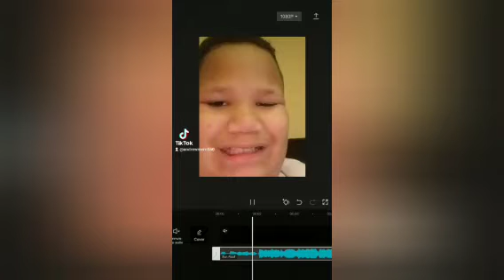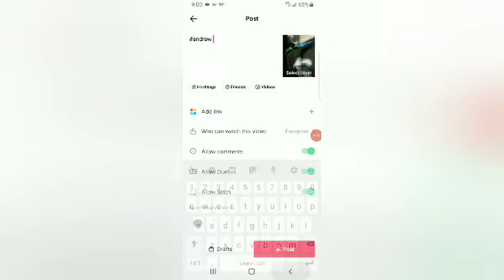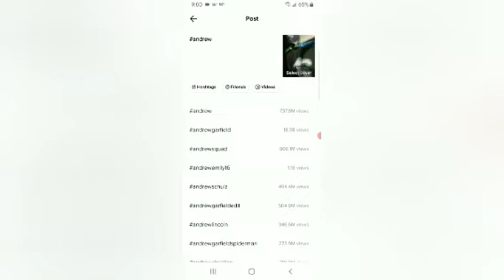Some of my tiktok videos